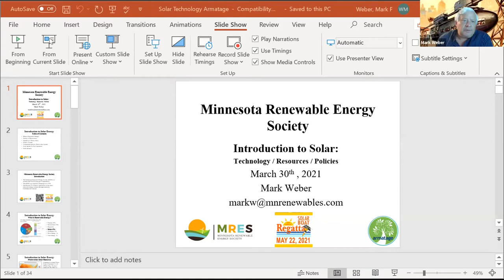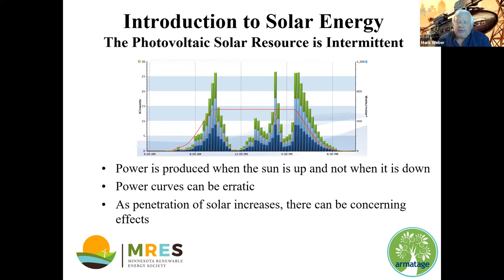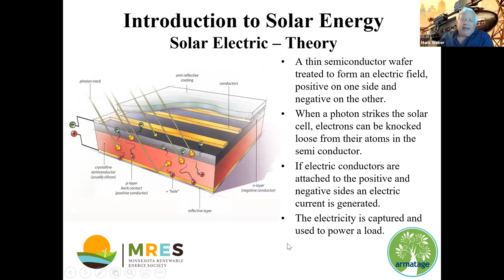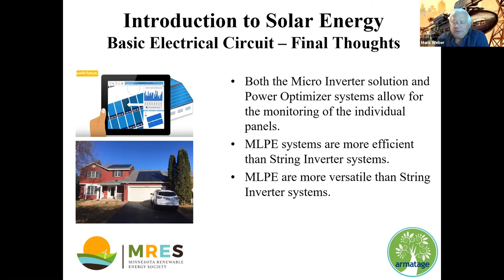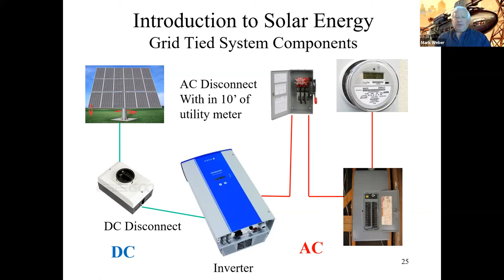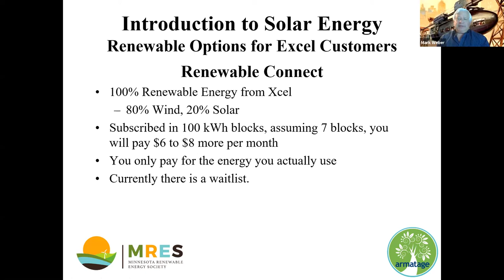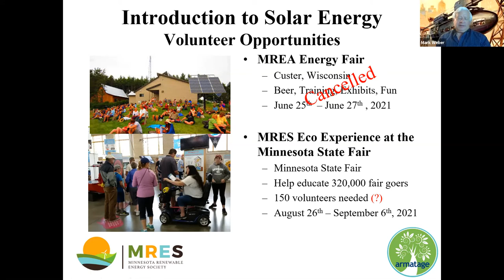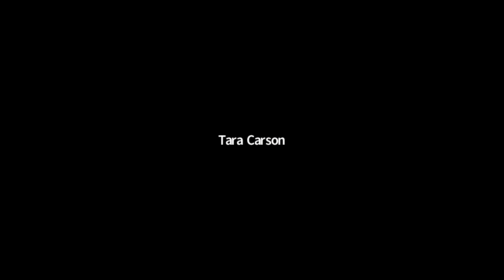Solar Workshop with the Armatage Neighborhood Association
The Armatage Neighborhood Association Green Team and the Minnesota Renewable Energy Society (MRES) come together for a free community workshop on solar options including rooftop, solar gardens, options for renters and more.